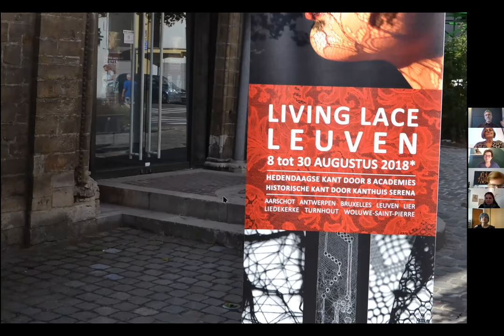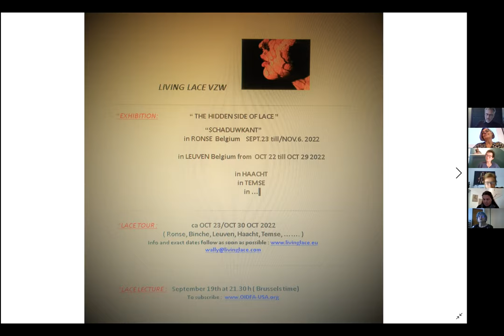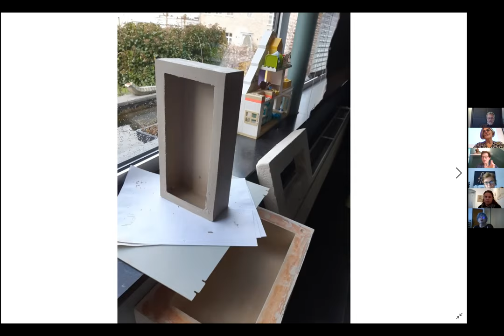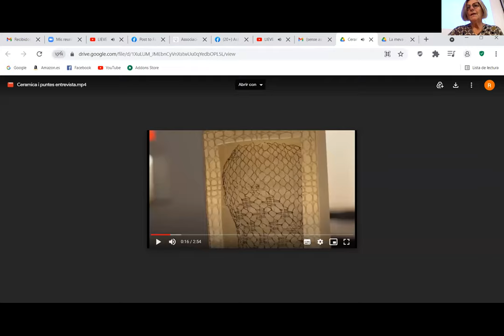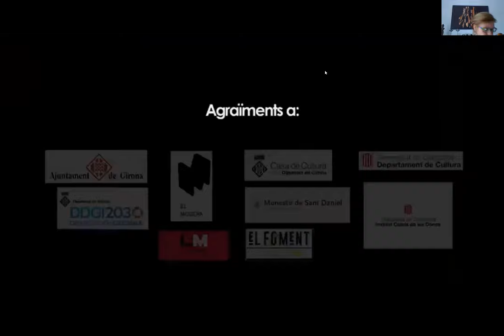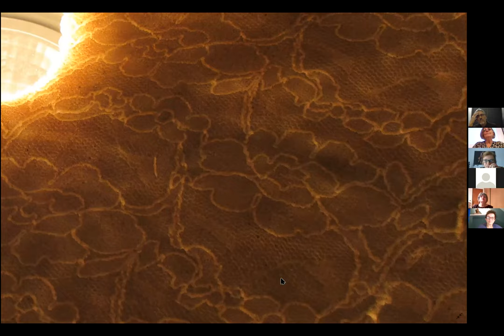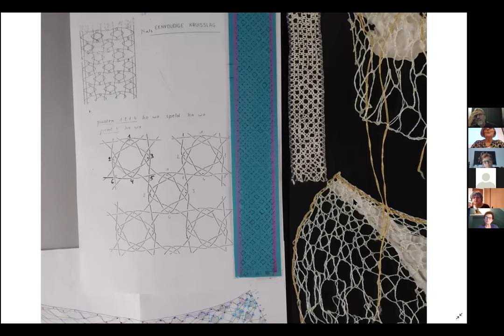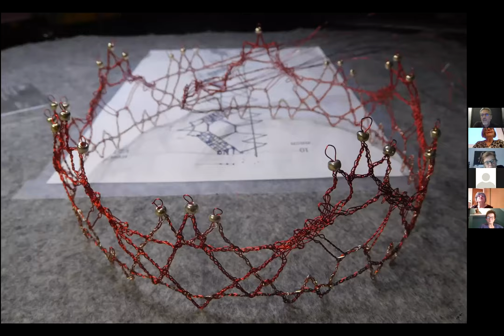No More Matildas. Ceràmica i puntes es donen la mà- SLAC Leuven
Conferència sobre la instal·lació de LIEVE LAMS & DIRK DEMUYNCK a la Mostra Internacional de Puntes Artístiques dels 25 anys de Puntaires de Girona.